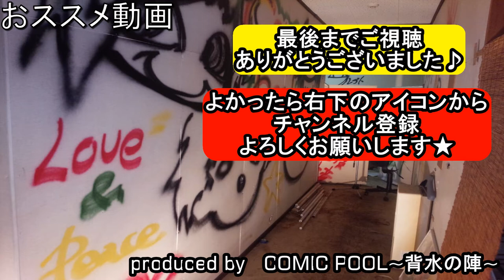乃木坂46『急斜面』をバンドアレンジで演奏してみた。off Vocal ver.(歌詞付き)nogizaka46/band cover【covered by背水の陣】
乃木坂46『急斜面』の演奏してみた動画です。

nogizaka46/band cover/kyuusyamen